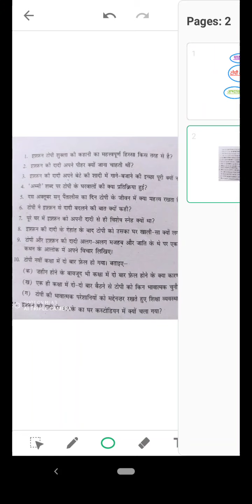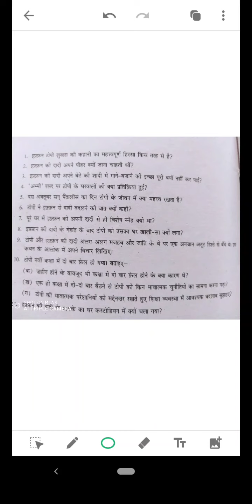कक्षा-10 (पाठ-3: टोपी शुक्ला-अभ्यास)